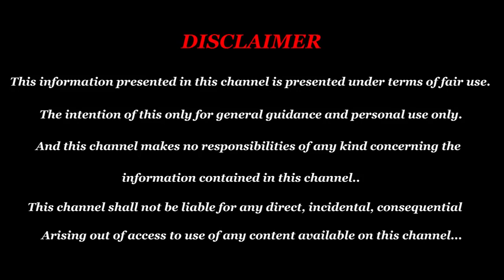Guru peyarchi palan 2019 danusu in tamil | தனுசு சோகம், சோதனை, கஷ்டம் போக்கும் குரு பெயர்ச்சி 2019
தனுசு சோகம், சோதனை, கஷ்டம் போக்கும் குரு பெயர்ச்சி 2019